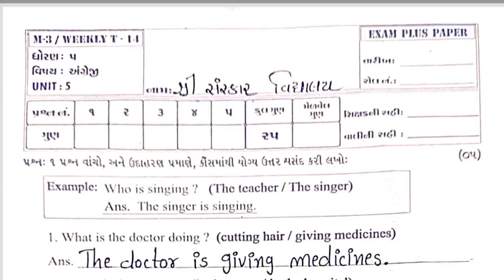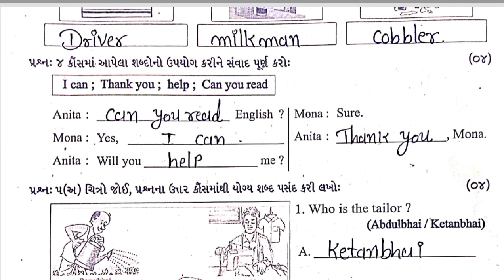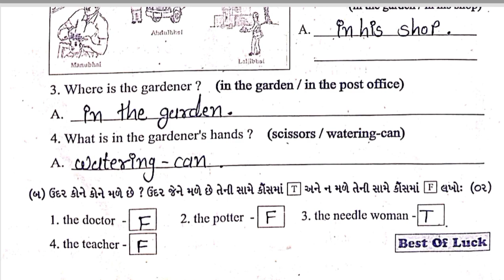Std5 English Test Paper Solution 04 03 23